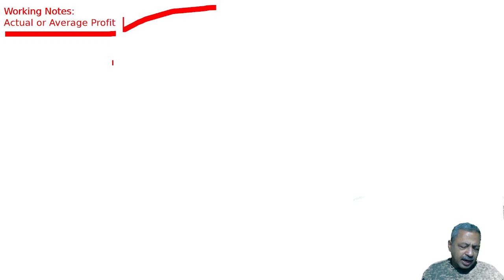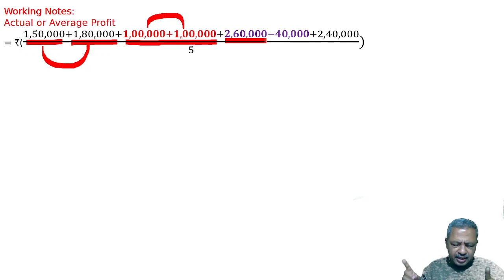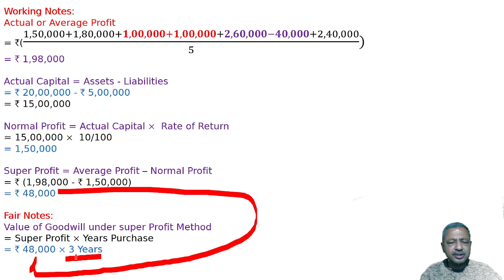Partnership Firms I Goodwill Q24 | Class 12 Accountancy | Ray Academy